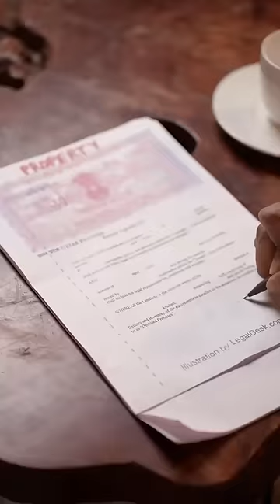Muskan Sharma And Rehan Roy New Instagram Reels